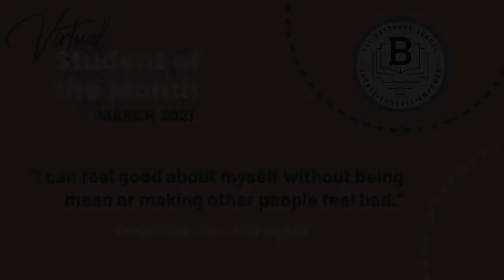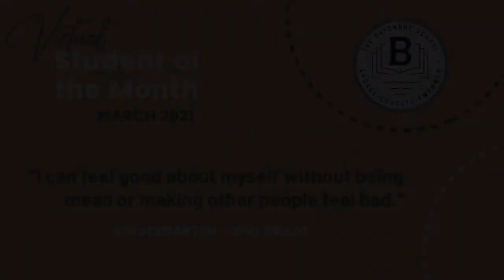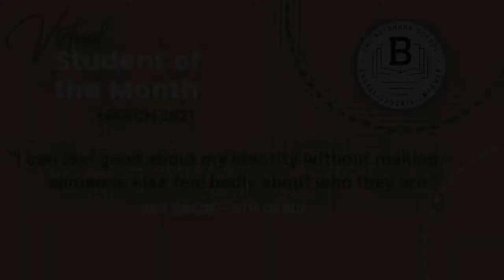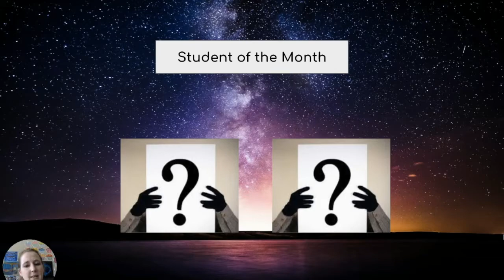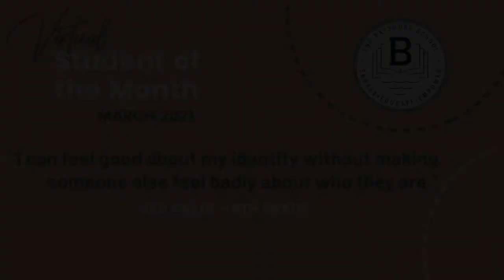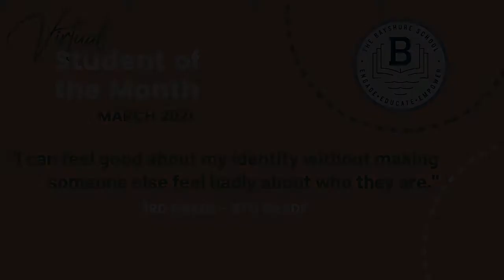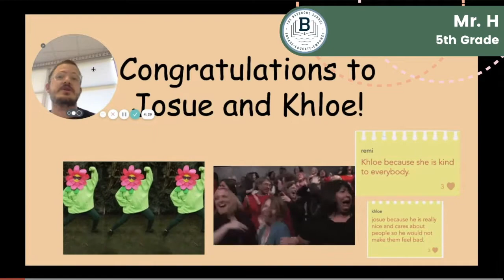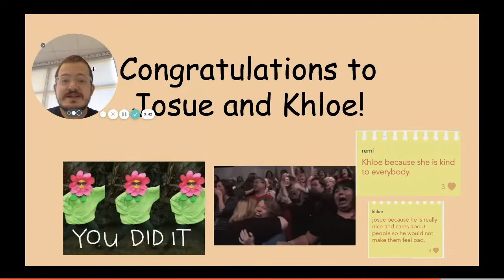Virtual SOTM March 2021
We recognize and celebrate The Bayshore School students who show examples of the Social Justice Standards.